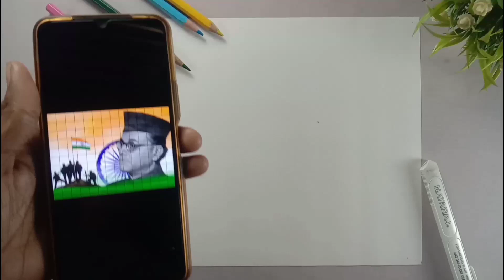Independence Day Drawing, Netaji Subhash Chandra Bose Drawing 🇮🇳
about this video :- in this video i show you How To draw Netaji step by step for Beginners ,

 paper - Brustro 200gsm
 A4 pencil -
Color-

cover trophic :-
 Independence Day drawing
Netaji drawing
 Netaji subhash chandra Bose
Drawing
 How to draw
 15th August
 Bhagat Singh drawing
Loomis method
 Bhagat Singh story
Independence day
 Bhagat Singh painting
Oil pastel drawing
 Drawing
Oil pastel
 Doms oil pastel
 Oil pastel
drawing
for beginners